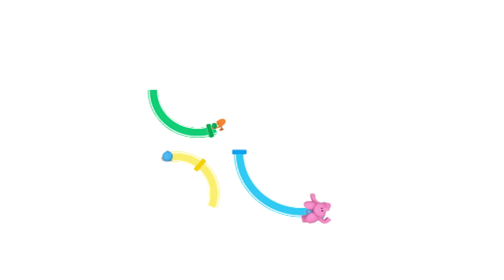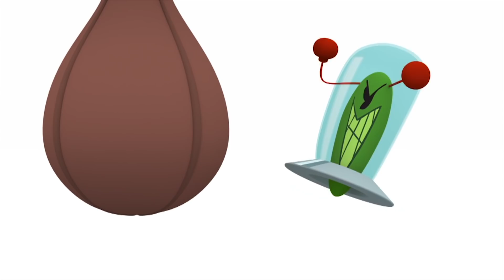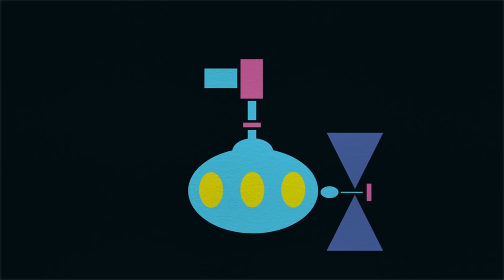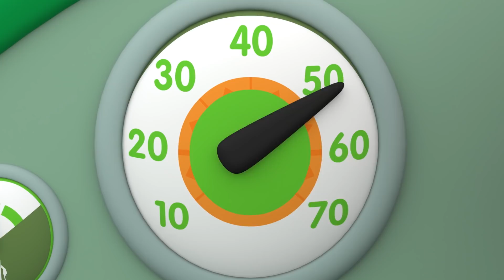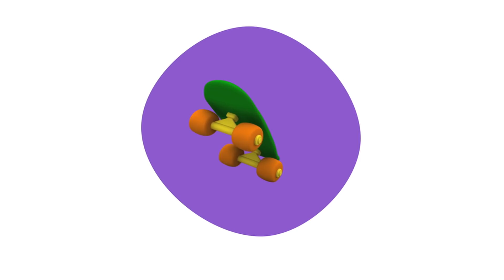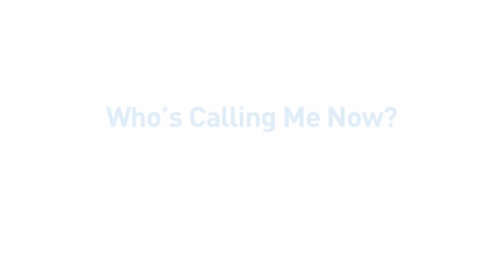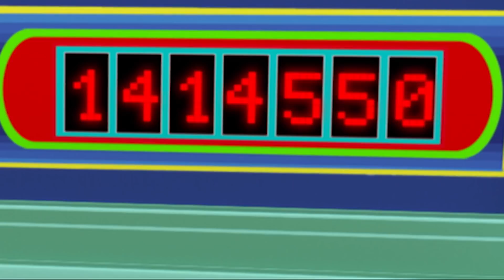🤸 POCOYÓ en ESPAÑOL - Entrenamiento olímpico [124 min] | CARICATURAS y DIBUJOS ANIMADOS para niños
✔️ Pocoyó, Pato y Elly están entrenando para participar en la competición deportiva más emocionante del mundo: ¡Los Juegos Olímpicos! Tenis, atletismo, gimnasia, natación y otros muchos deportes. ¡Preparate para encender la antorcha y disfruta de las Olimpiadas con Pocoyó!

Mira tu episodio favorito haciendo clic en un título a continuación:
00:00:00 Antorcha olímpica
00:01:00 Pocoyolimpiadas
00:07:34 Que empiece la partida
00:13:32 Saltos y Gimnasia Rítmica
00:14:33 Preparados, Listos, Ya!
00:21:18 El gran partido de fútbol
00:27:23 Tiro con Arco
00:28:23 La Gran Carrera
00:34:54 ¡A batear!
00:40:55 Boxeo y Lucha Libre
00:41:55 Puntazo
00:48:21 Tenis para Todos
00:54:40 Halterofilia y Salto en Trampolín
00:55:40 Formula Pato
01:02:22 Hoyo en Uno
01:08:39 Atletismo
01:09:41 Cortocircuito
01:16:31 Elly Sobre Hielo
01:22:30 ¡Adelante Pocoyó!
01:28:31 Cabeza, hombros, rodillas y pies
01:30:08 Sobre Ruedas
01:36:25 El silbato
01:42:28 Aplaude siempre que seas feliz
01:44:04 ¿Puedo Jugar?
01:50:02 Talentos Ocultos
01:55:59 Las ruedas del autobús
01:57:42 Tráfico

🏅 Pocoyolimpiadas
Pocoyó, Elly y Pato celebran su propia versión de las olimpiadas- con una serie de pruebas muy divertidas y originales.

Pocoyó, Pato y Elly se retan a una carrera.

⚽️El gran partido de fútbol
Roberto entrena a Nina para enfrentarse al equipo de Pocoyó en un tenso partido de fútbol. ¿Quién ganará el Campeonato de Fútbol Pocoyó?

⚾️ ¡A batear!
Nuestros amigos van a jugar a batear la pelota con Fred, el pulpo.

🏀 Puntazo
Pocoyó y Nina están jugando al tenis, pero Pato les cambia la pelota por un balón de baloncesto.

🎾 Tenis para Todos
Nuestros amigos están preparados para disfrutar de un partido de tenis.